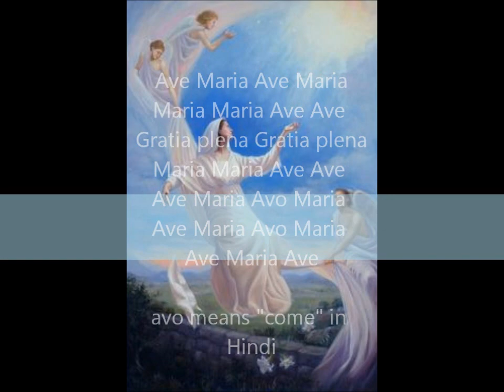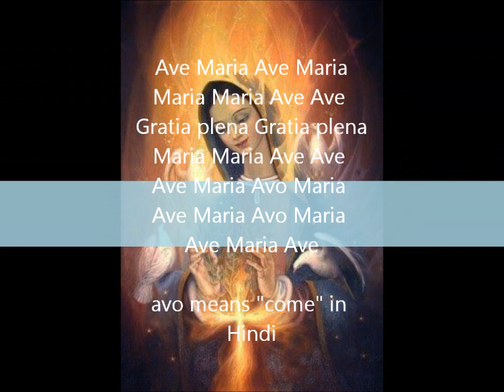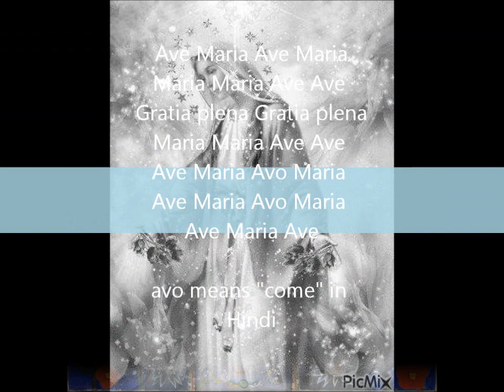AVE MARIA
Lirycs Ave Maria
Ave Maria Ave Maria
Maria Maria Ave Ave
Gracia Plena Gracia Plena
Ave Maria Avo Maria
Ave Maria ave
Avo signifit "viens en hindi"